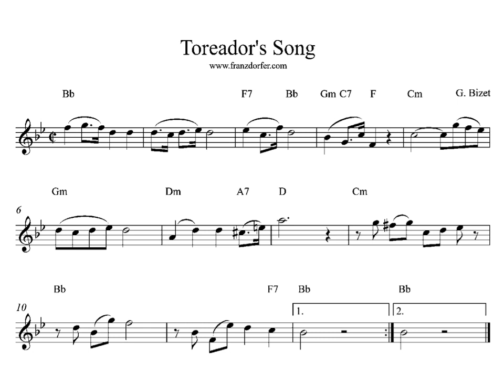play Clarinet Toreador's Song